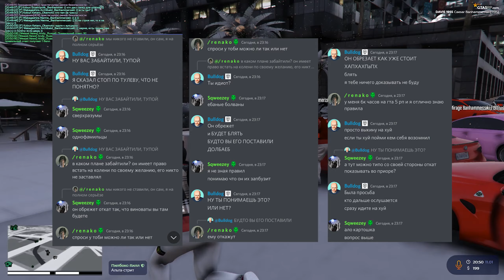РАЗОБЛАЧЕНИЕ САМОЙ ПОЗОРНОЙ СЕМЬИ НА НОВОМ СЕРВЕРЕ | GTA 5 RP Davis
▸⭐Сервер: GTA 5 RP Davis

PC: GTX 1660, Ryzen 7 3700 PRO, 16 RAM
Micro: Rode NT1-1
Montage: Premier Pro 2022

Здаров, ты попал на канал Цезаря Банхаммера (Caesar Banhammer) по GTA 5 RP. Играю я в ГТА 5 РП с 2018 года, начиная с RedAge (РедЭйдж), потом GTA 5 RP (ГТА 5 РП), Grand RP (Гранд РП), Majestic RP (Маджестик РП), потомGrand RP на 2 сервер, и наконец после всего вернулся на GTA 5 RP на сервер Burton где сейчас и играю. Всю свою деятельность я нахожусь в крайм организациях по типу Bloods, Ballas, Families, Vagos, Marabunta, RM, Yakuza и тп. В моих роликах ты можешь найти тулево в ГТА 5 на трассе, в гетто, фан моменты и перестрелки, капты и бизвары в гта 5, слив редукса для слабых, сильных, средних ПК, приватные модификации для гта 5, буст фпс для гта 5, лучшие настройки для слабых и сильных ПК, настройки для каптов и многое другое.